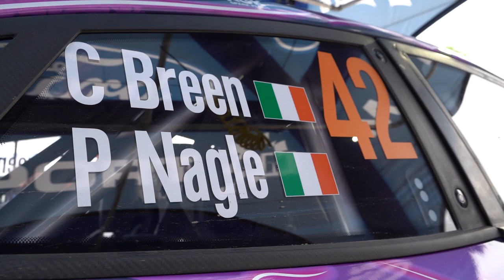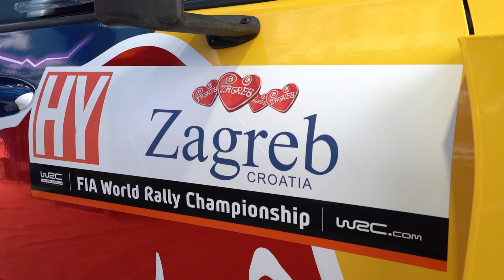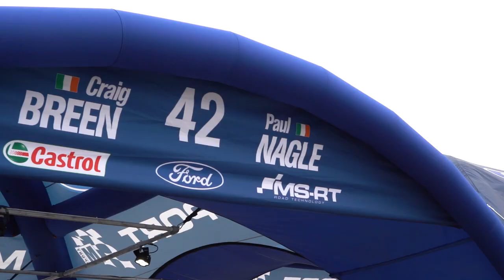Craig Breen Q&A - Pineapple on Pizza, Crashing in Sweden and 2022 so far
Guest presenter Mike Chen catches up with his pal Craig Breen to talk DirtFish through the important things in life...